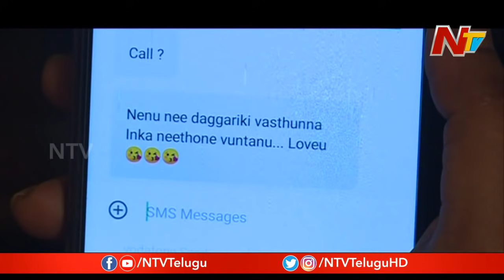ప్రియురాలి కోసం భార్యను ఏం చేసాడో చూస్తే షాక్ అవలసిందే ... ! | Idhi Katha Kadu | Ep 44 | NTV